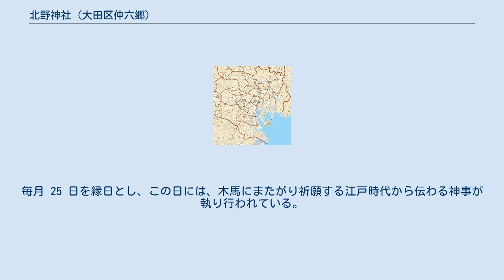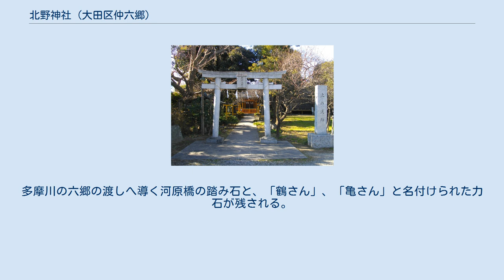北野神社 (大田区仲六郷)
北野神社（きたのじんじゃ、正式社号は北野天神（きたのてんじん））は、東京都大田区仲六郷にある神社（天満宮）である。
「落馬止め天神」「止め天神」と称されるほか、地名から仲六郷北野神社とも呼ばれる。
2017年時点では六郷神社の兼務社。
 江戸幕府第 8 代将軍徳川吉宗の乗馬が暴走した際に落馬を止めたことから、東海道を往来する武士から「落馬止め天神」と称されるに至り、この加護にあやかり将軍指南役の柳生家留守居役が近くに屋敷を構えた。
農民や町民は「止め天神」とのみ呼んだという。
天満宮本来の学問のみならず、災いや痛みを止め、「落ちない」ことを祈願する者の参拝を受ける。
毎月 25 日を縁日とし、この日には、木馬にまたがり祈願する江戸時代から伝わる神事が執り行われている。
 本殿、神楽殿各一棟。
1945年4月15日の空襲により社殿が焼失し、1684年（貞享元年）の寄進による手水石が往時を伝える。
1983年（昭和58年）再興。
多摩川の六郷の渡しへ導く河原橋の踏み石と、「鶴さん」、「亀さん」と名付けられた力石が残される。
参道左手には、平癒塚・止め塚・學成就塚をめぐる「天神様の細道」がある。